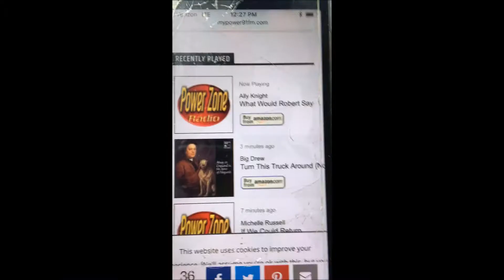Ally Knight on Country Storm Radio Power 91 FM 06 28 2018